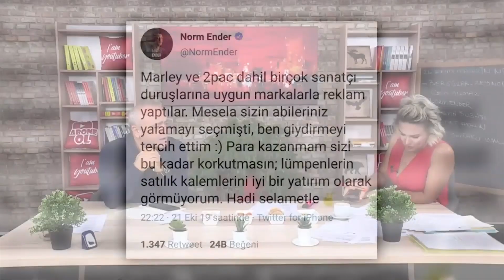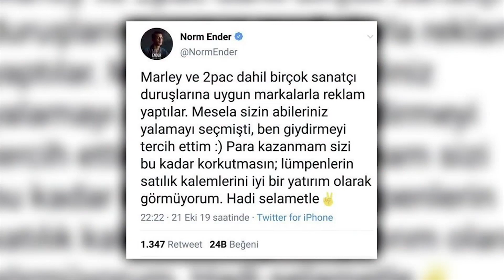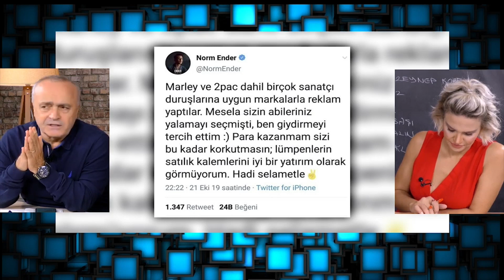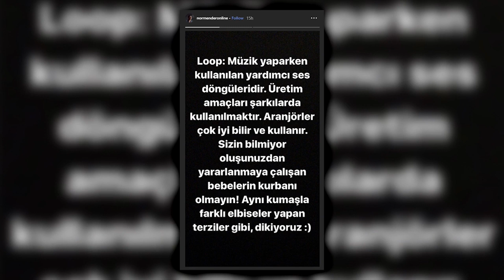"Mekanın Sahibi" Çalıntı Çıktı! Tamer Demi̇ralp İki Şarkıyıda İnceledi | Magazin Noteri 64. Bölüm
Besteci ve müzik yönetmeni Taner Demiralp, Magazin Noteri canlı yayınına bağlanarak Norm Ender’in Mekanın Sahibi adlı şarkısının çalıntı olduğunu iddia etti.

Ünlü besteci ve müzik yönetmeni Taner Demiralp Magazin Noteri canlı yayınına bağlanarak Ali Eyüboğlu ve İlkay Buharalı’nın sorularını yanıtladı. Son dönemde çalıntı
olduğu iddialarıyla tekrar gündeme gelen Norm Ender’in Mekanın Sahibi adlı şarkısı hakkında açıklamalarda bulunan Taner Demiralp, “Öncelikle şunu vurgulamak lazım; loop ya da riff dediğimiz küçük motifler vardır. Özellikle elektronik müzikte aranjörler tarafından
kullanılan bir şekil bu. Norm Ender’in Mekanın Sahibi şarkısında do minor kullanılmış, orijinalinde ise aynı melodi re minor ile icra edilmiş. Bu da art arda dinlenildiğinde birebir
aynısı olduğu hissedilmesin diye yapılmış olabilir. “ ifadelerini kullandı.

İlkay Buharalı ve Ali Eyüboğlu’nun Mekanın Sahibi’nin müziğinin çalıntı kabul edilip edilemeyeceği sorusunu da cevaplayan Demiralp, “Çok net olarak söyleyebilirim ki, iki
şarkının melodisi birebir aynı. Eğer hukuken böyle bir şey sorulursa, evet çalınmıştır diyebilirim.” şeklinde konuşarak tartışmalara son noktayı koydu. Geçmiş dönemde Anadolu Ateşi’nin müziklerini de yapan ve orkestrasını yöneten Taner Demiralp, çeşitli yarışmalarda da orkestra şefliği yaparak ülkemizi teslim etmişti.